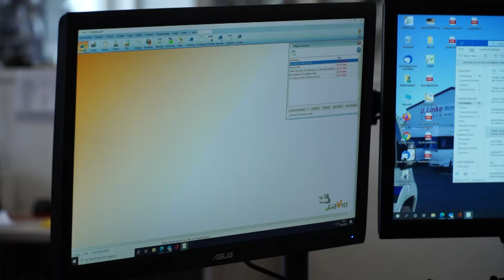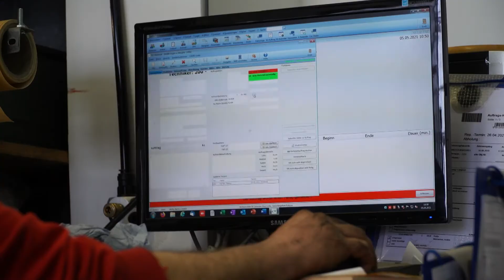Digitales MV: Mehr Transparenz im Arbeitsalltag durch neue Software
Das Unternehmen Wohnmobile und Caravans Linke aus Wismar bietet seit 1990 einen umfangreichen Service rund um den Bereich Camping und Freizeit an. Um mehr Transparenz und Digitalisierung in den Arbeitsalltag zu integrieren, stellte Geschäftsführer Uwe Linke einen Antrag auf Förderung beim Landesförderinstitut im Rahmen der Digi Trans Richtlinie. Von dieser Fördersumme kaufte er eine Caravansoftware.